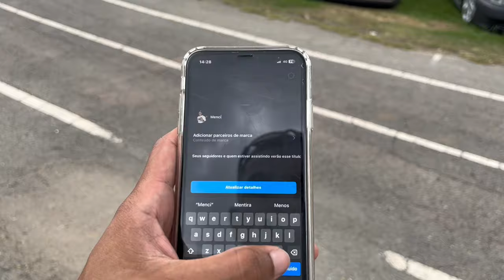ENCONTREI MUITO CARRO BAIXO NESSE EVENTO 🔥